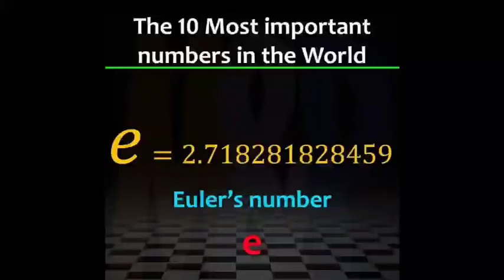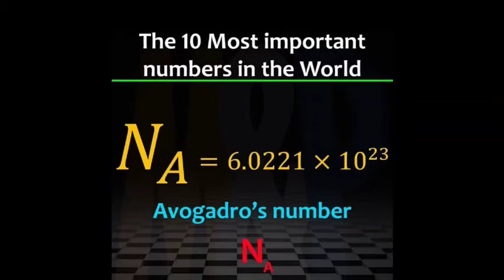10 most important numbers in the world of science and there names of constant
constant numbers and there values 10 most important Constant value used in science